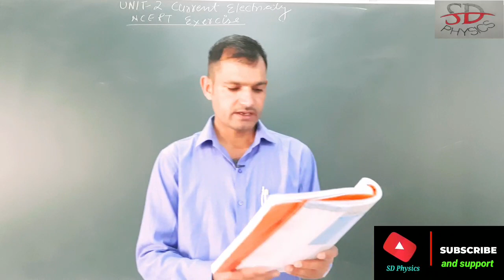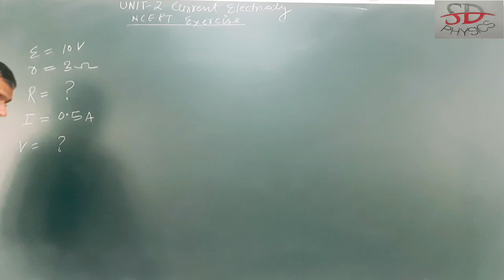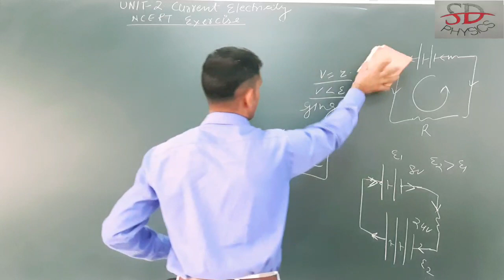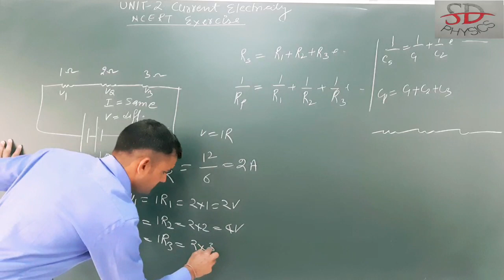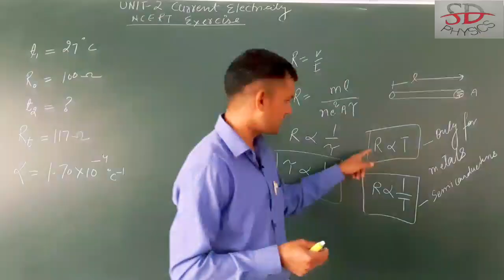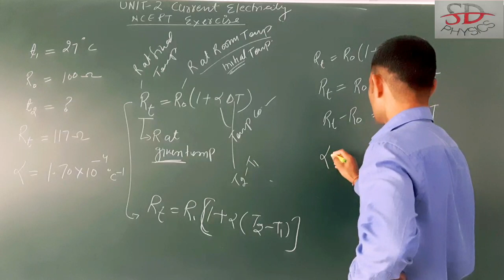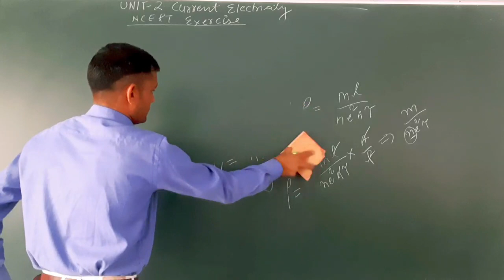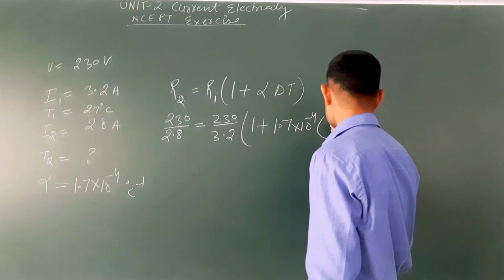Current Electricity chapter 3, Unit 2, class 12 physics,NCERT solution.NEET/JEE ||Sanjay Sir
Class 12 physics NCERT exercise solution with concepts and necessary theory. NCERT exercise solution plays an important role in building concepts and boosting your score in board exam as well as in NEET and JEE.